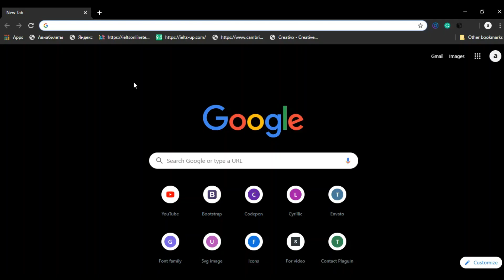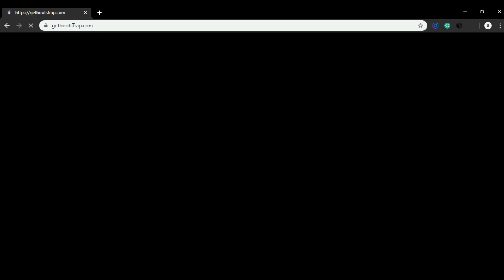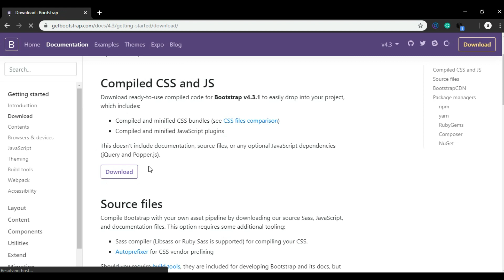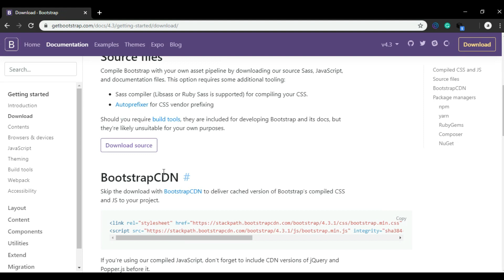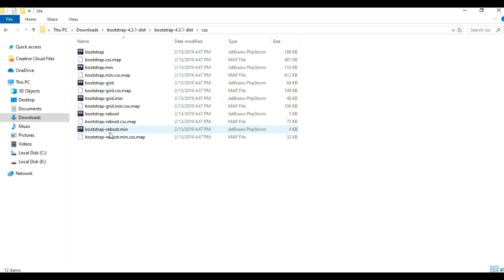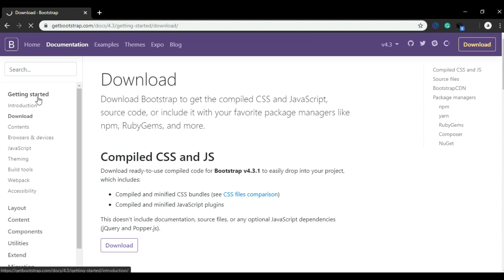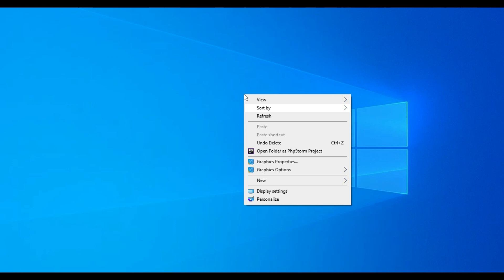Bootstrap | 1-qism - Kirish.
Assalom alaykum videokurslarimizni kuzatib borayotgan qadrli o’quvchilar.Bu video darsimizda boostrap tushunchasi bilan tanishamiz.Fikr va mulohazalaringizni video tagida qoldiring va like bosishni unutmang.